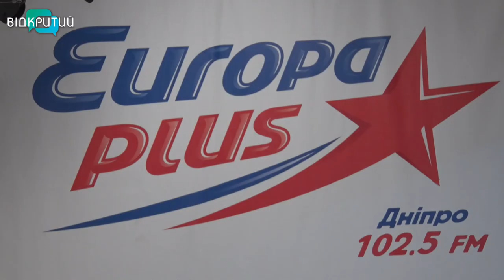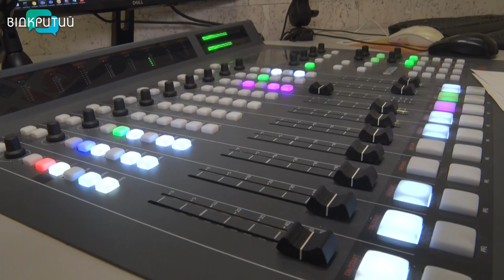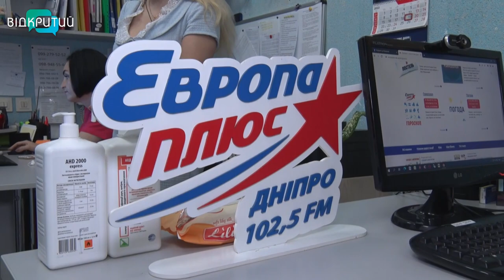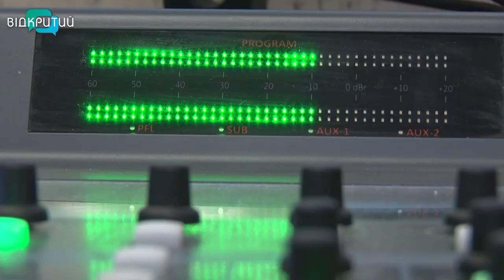На радіо “Європа+ Дніпро” запустили проєкт про зміни, які внесла війна в життя українців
Нові правила. Радіостанція “Європа плюс Дніпро” запустила новий проєкт. Фокус - на змінах, які внесла в життя українців війна. Нова поведінка та нова реакція - все те, до чого вже як пів року нам доводиться призвичаюватися. Експерти у студії діляться, як власними переживаннями, так і відповідають на запитання - що змінилося та як з цим жити. Подробиці – у наступному сюжеті.